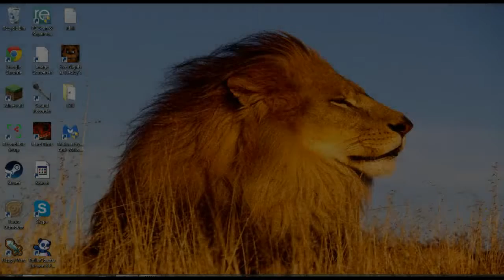DAY 1 - LOST A FINGER: Hardtime Part 1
Hey guys I uploaded this video just for the fun of it. More Hardtime to come in the future. I gotta go solve more mysteries. See you guys later